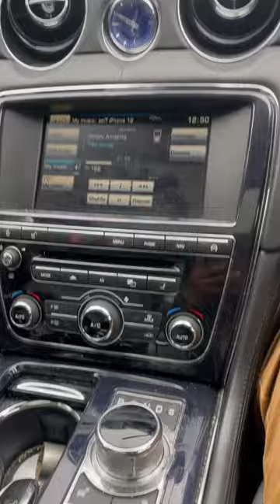Jaguar XJL Driving on road